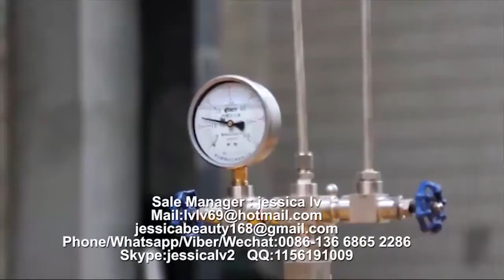PS GPPS Foam food box machine PS food container machinery manufacture 8